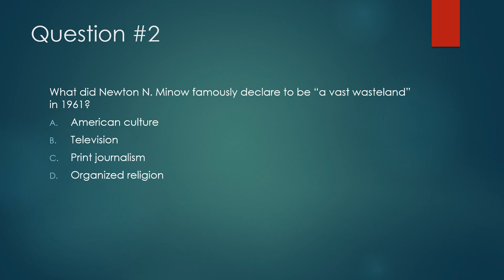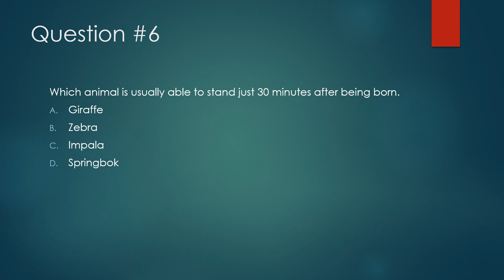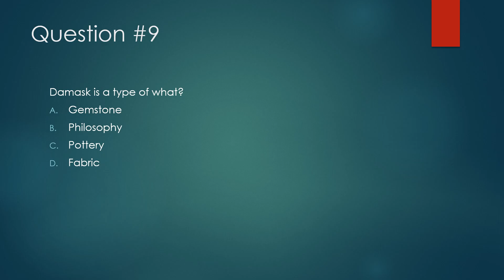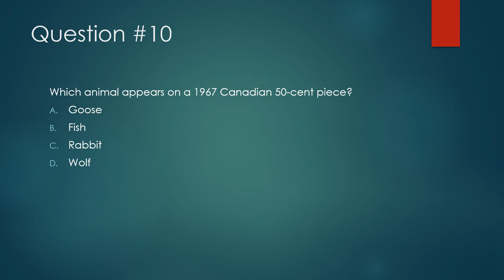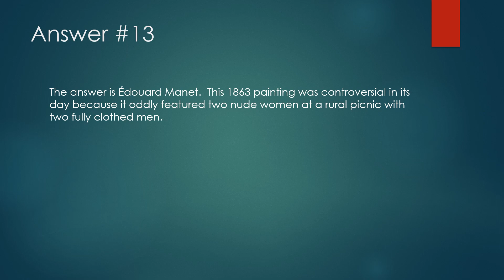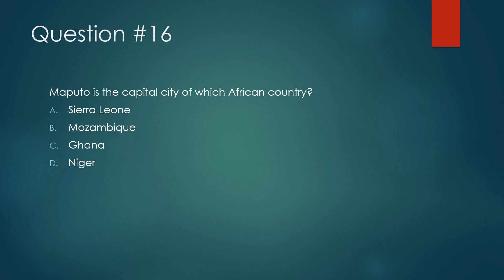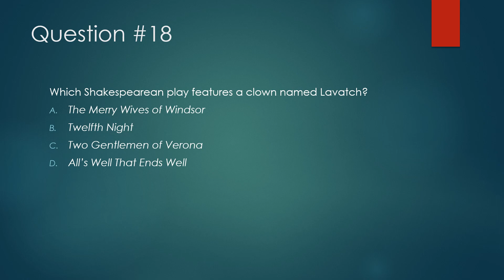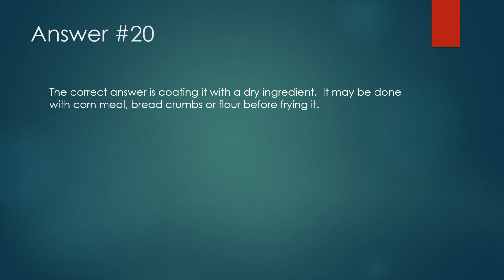Just-For-Fun Trivia Quiz #110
This is the 110th 20-question, general-knowledge trivia quiz I have created for your amusement.  The slides are timed to change every 12 seconds.  if you require more time, use the pause feature.  your comments are appreciated.  Good luck and have fun.